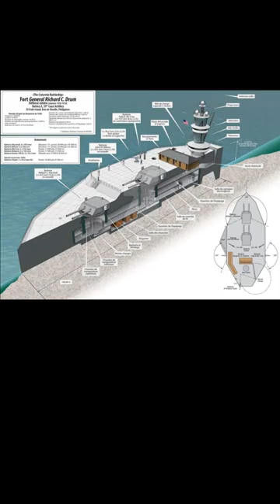Fort Drum aka The Concrete Battleship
Fort Drum, often referred to as the "Concrete Battleship," is a remarkable military fortification located in Manila Bay, Philippines. Constructed in the early 1900s by the United States Army Corps of Engineers, Fort Drum was an imposing structure built entirely of reinforced concrete and steel.

Resembling a battleship, it features turrets, gun emplacements, and a distinctive cylindrical shape, earning its nickname. Fort Drum was one of the last US positions to fall to the Japanese in 1942. In 1945, it would be retaken by the US Army. Since the end of World War 2, it has laid abandon but not forgotten.